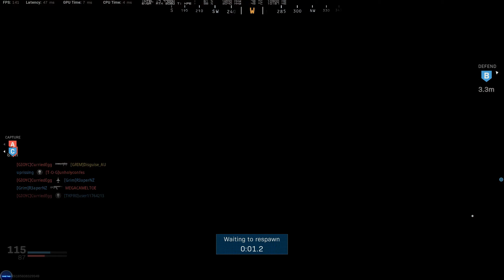Modern Warfare | HC Domination - Azhir Cave - 2020-07-11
Disguise_AU playing Call of Duty: Modern Warfare on PC

RAM
 2x 8GB Corsair Vengeance LPX DDR4 (3200Mhz)

Motherboard
 MSI Z270 Gaming M7 (MS-7A57)

Graphics
 LG QHD Monitor (2560x1440 @ 144Hz)
 EVGA RTX 2080 Ti KPE (11GB VRAM)

Storage
 128GB Intel 600p M.2 NVMe SSD (OS/Programs)
 2TB Seagate FireCuda SATA SSHD (Game Storage)
 2TB Seagate BarraCuda SATA HDD (Data Storage)
 2TB Seagate IronWolf SATA HDD (Video Storage)